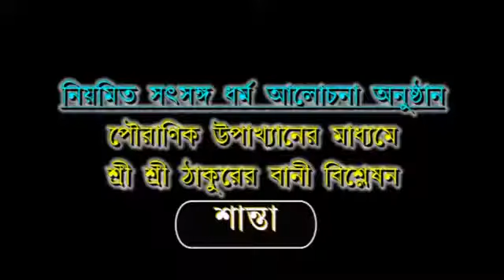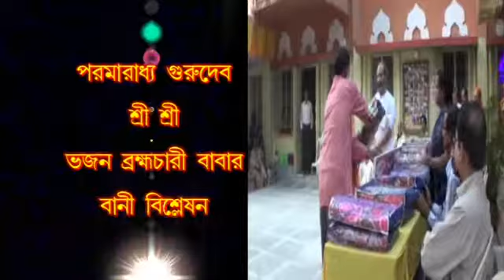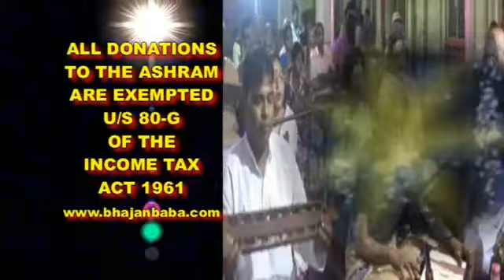199 SHANTA (4)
199 SHANTA  (4)